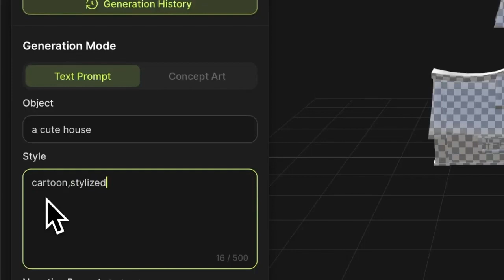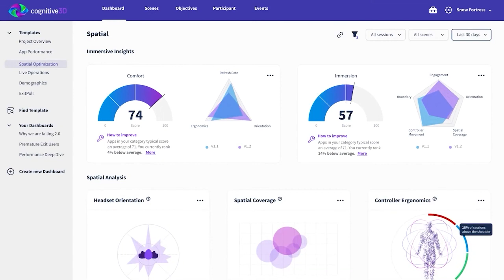Navigating 3D Gen AI: Present Realities, Future Opportunities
Ethan Hu holds a PhD in Computer graphics and AI from MIT is a serial founder in Silicon Valley and CEO at Meshy. This generativeai tool allows you to create 3d models solely from text or even texture them in under a minute. Meshy ranked 2nd among nearly 100 products launched on Product Hunt and Has recently announced an integration with Snap AR lens studio

Join this episode to learn about:
- The three parameters that make for a great 3D generative AI tool
- The importance of “control” during the creative process
- The cases in which 3D-generated models can already be used for productions
- The 2 main obstacles to getting to midjourney level 3D Gen AI models